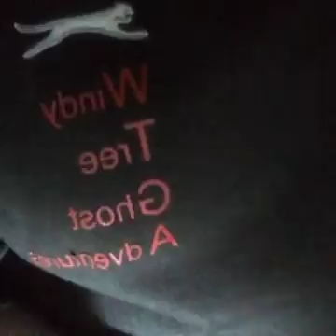haven on the hill part 2